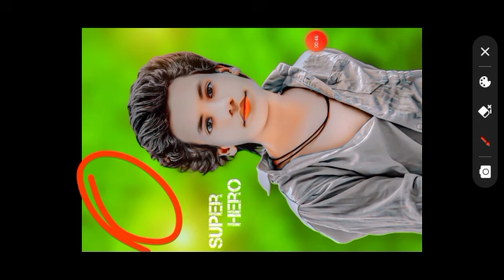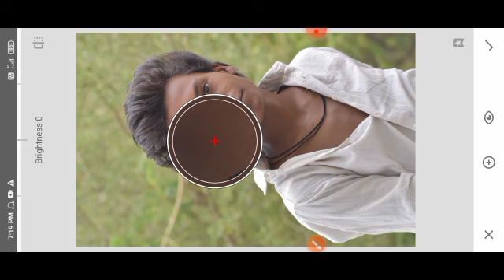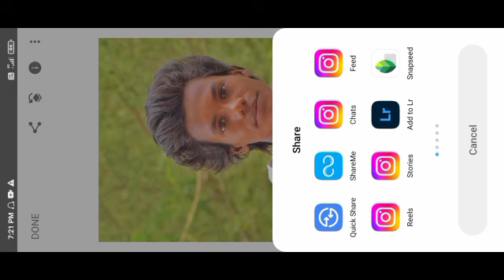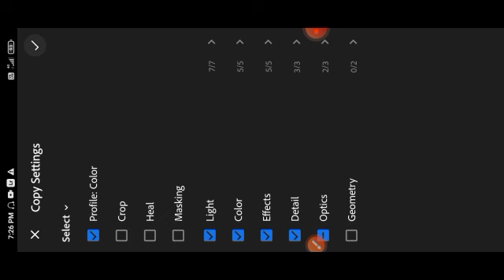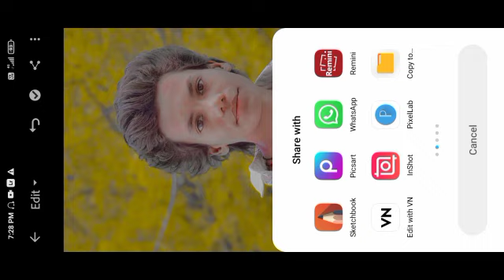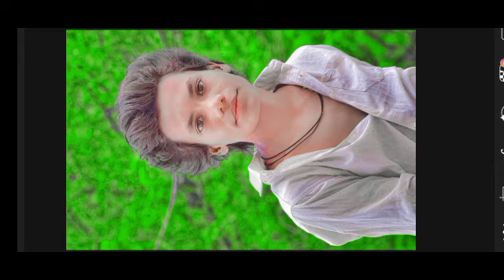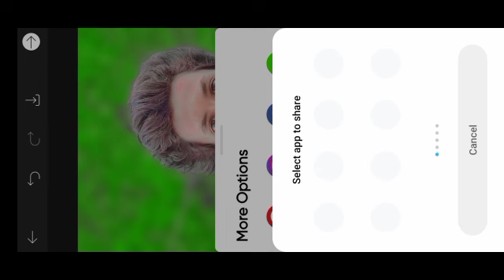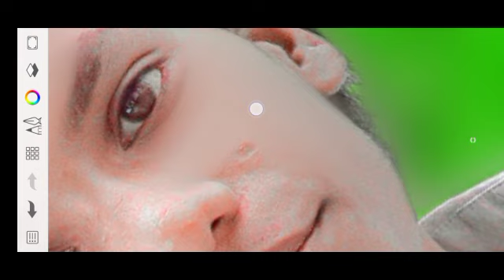सबसे आसान😱 One Click Photo Editing App 2024 | CB Photo Editing App | New Photo Editing App 2024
Best New CB Photo Editing Tutorial 2024 || CB Photo Editing Kaise Kare 📲 मोबाईल से करने का नया तरीका

Stylish
Separation